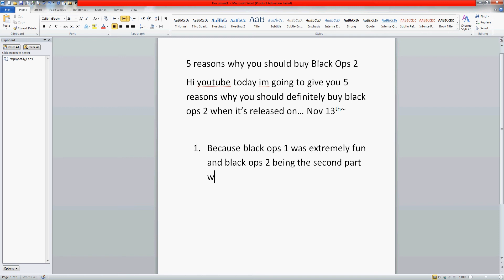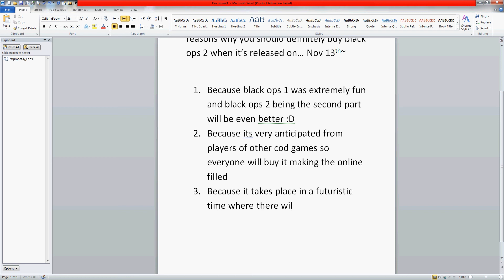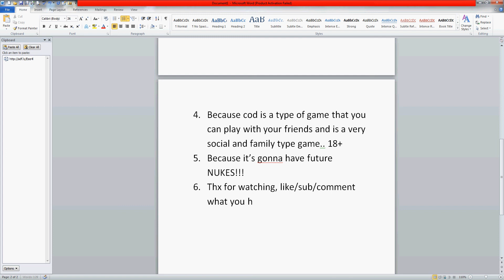5 Reasons why YOU should buy Black Ops 2 -- HD 1080p --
so there's your 5 reasons why you should get black ops 2, enjoy :)
add me on xbox my gamertag is -- Apohuk
give feedback in the comments ---      Skip to 1:40 to see all the reasons :F